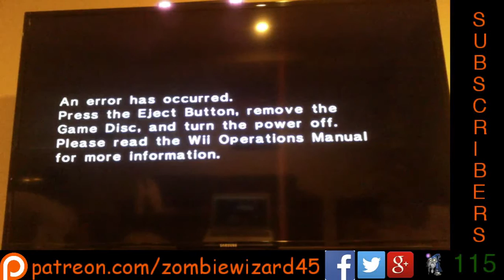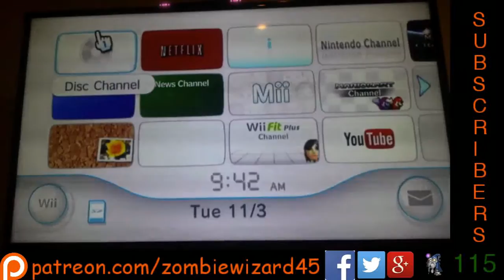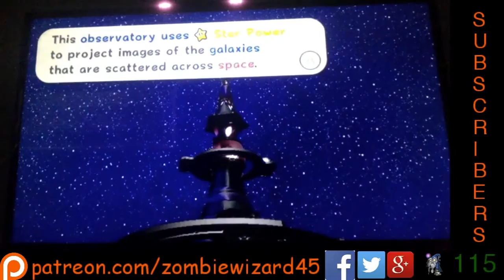Super Mario Galaxy #1: Maaario!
Remember: My shortened links are sh.st, not adf.ly.

Music and Channel Intro made by zombiewizard45.

Just click on the thing above if you really want to.

Tip me some bitcoin: 1Fb15TKPca5XZUADBBJcevphf8BQAKYqzD
Talk about me on reddit